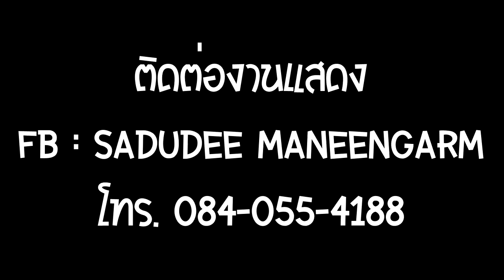วงRustic - บัวลอย @ งานแข่งเรือหางยาว ศาลากลางบ้านเตาปูน จ.จันทบุรี